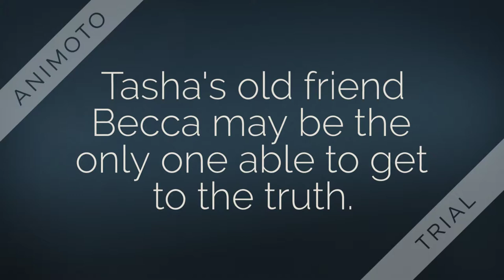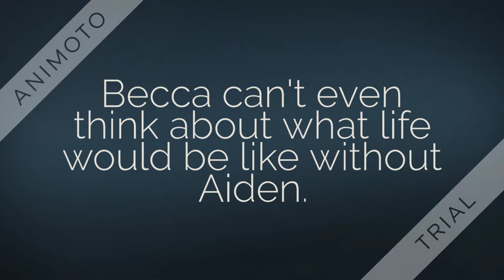13 Minutes, by Sarah Pinborough - Book Trailer